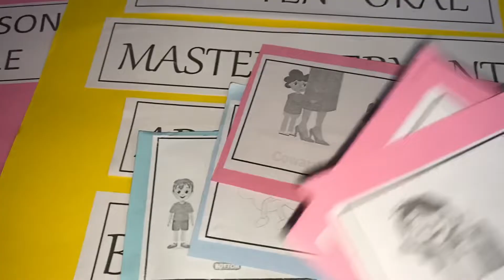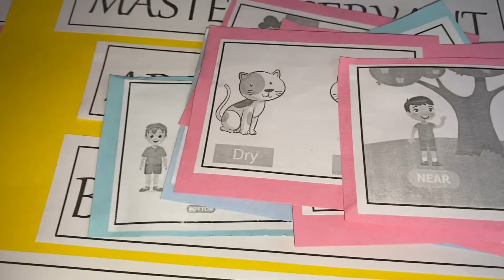English Final Lesson Plan || Topic - Antonyms/Opposite Words || Class - 6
b.ed.